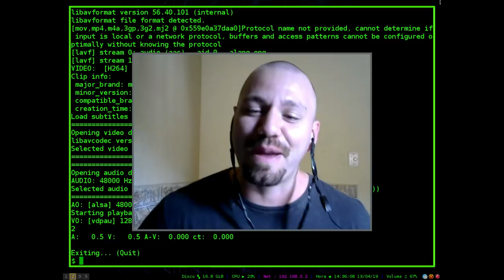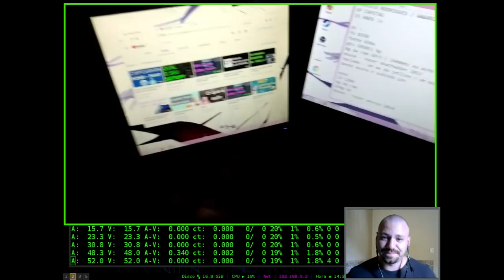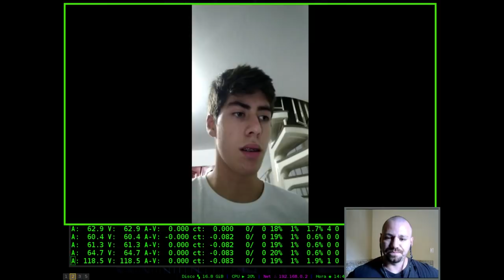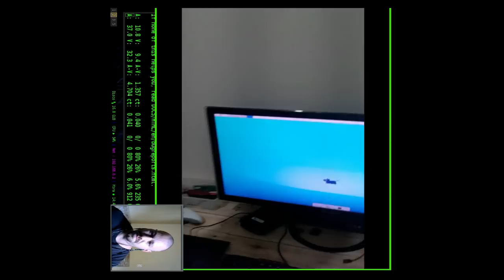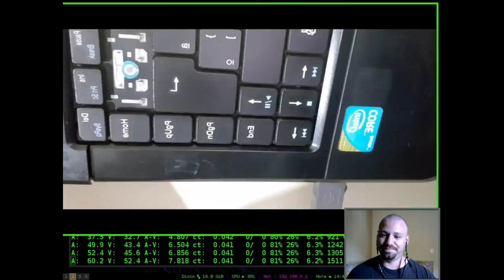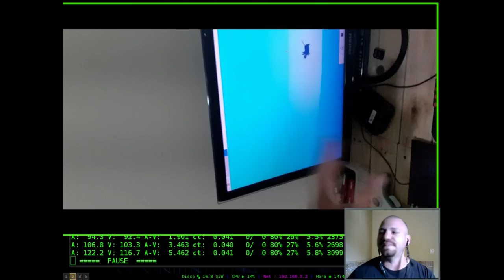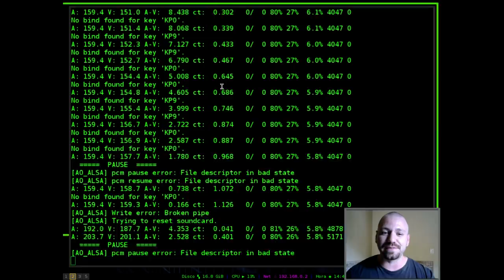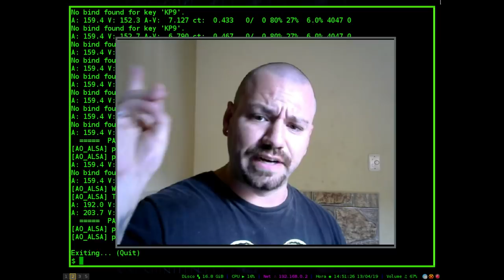SETUP DOS INCRITOS #1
Neste primeiro video desta saga, o setup dos inscritos  Widney Silva e Marcelo Rodrigues.
Obrigado por enviarem seus videos!

Envie o seu também!